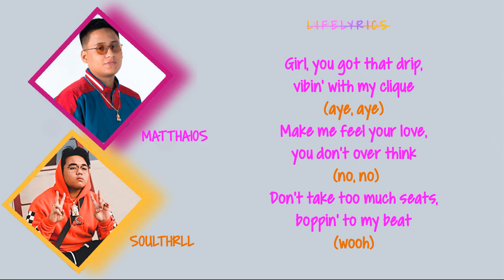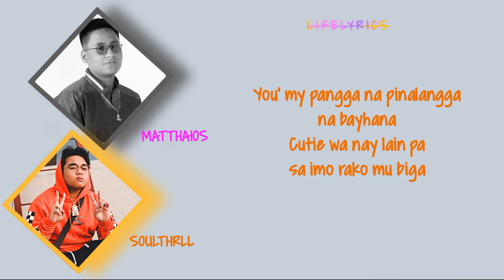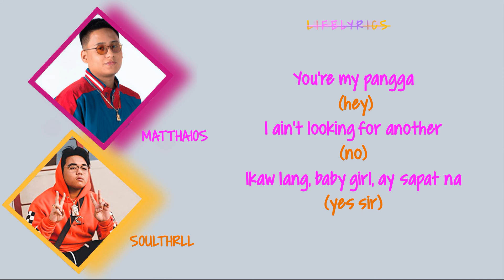Matthaios - Pangga (Official Lyric Video) ft. Soulthrll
Another colored-music-lyrics-video for all.